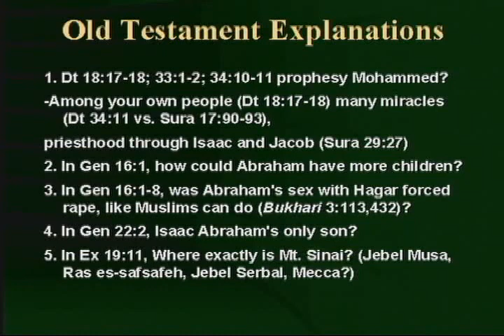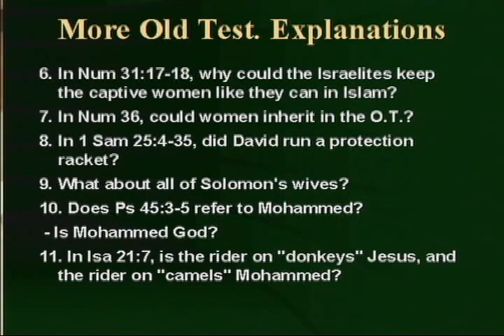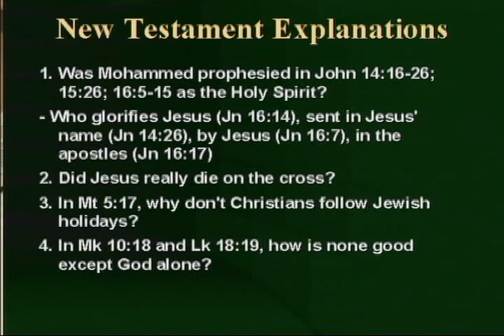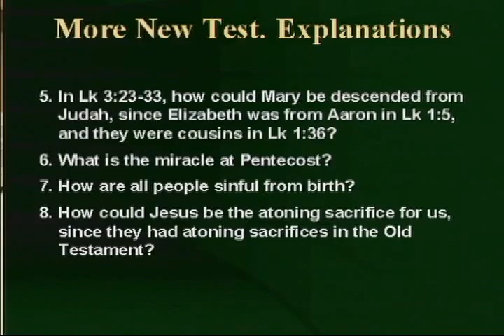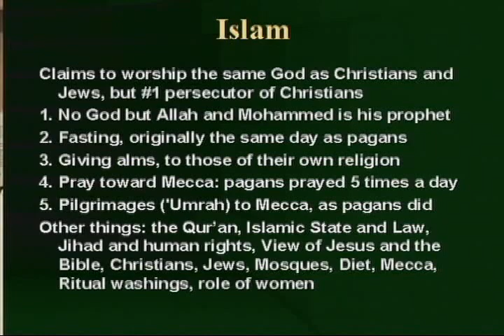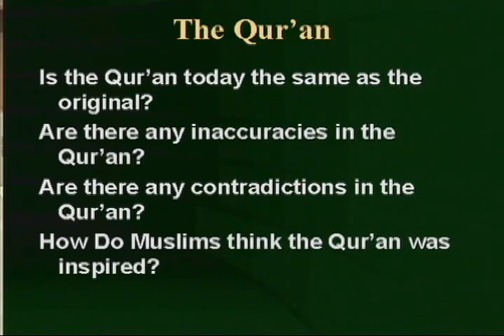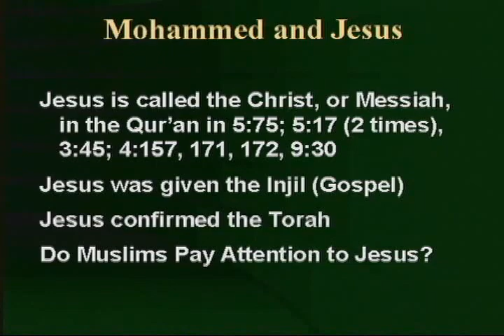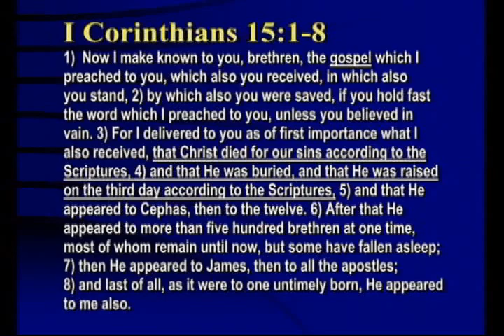CAN BELIEVING ISLAM SEND YOU TO HELL QUESTIONS CHRISTIANS HAVE ABOUT MUHAMMADS MUSLIM RELIGION